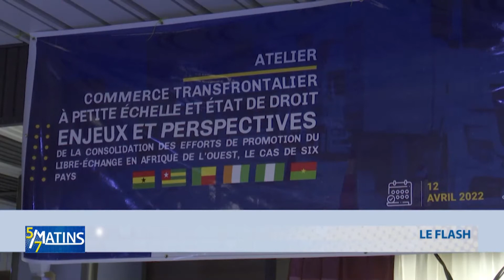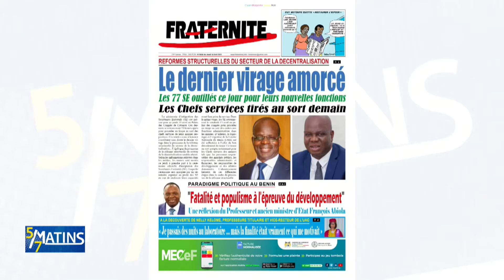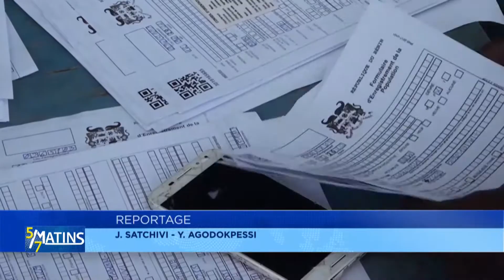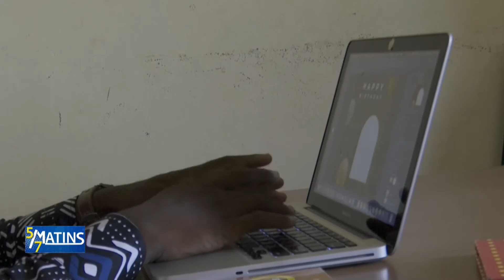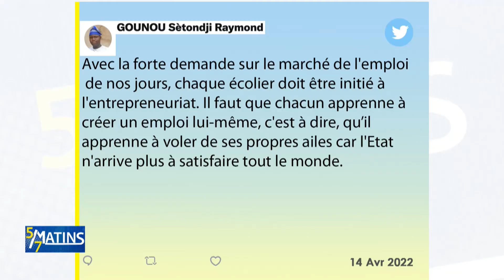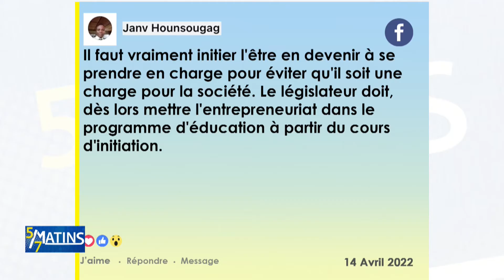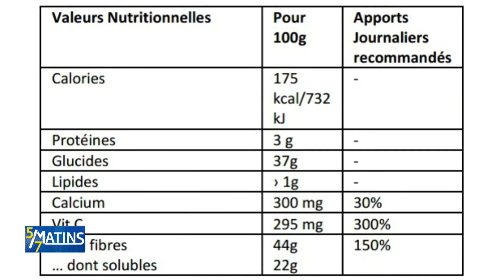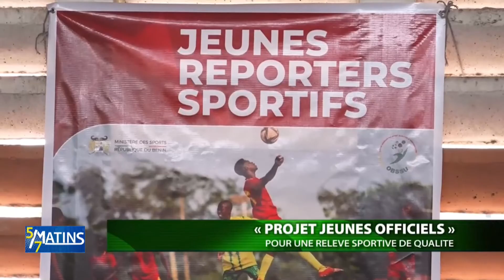[Replay] "5 sur 7 Matins" du Jeudi 14 Avril 2022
Retrouvez ici l'intégralité de notre émission "5 sur 7 Matins" du Jeudi 14 Avril 2022 avec Rachidatou BIO MAMAN